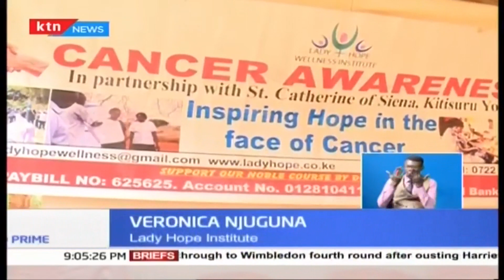Lifestyle Diseases: Norbert Njuguna says family abandoned him after cancer diagnosis